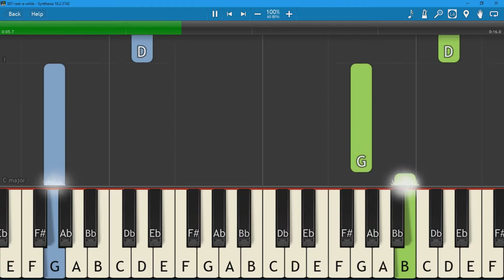007-Rest A While (page 108) piano roll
007-Rest A While (page 108) piano roll